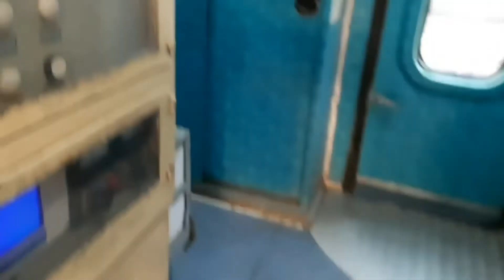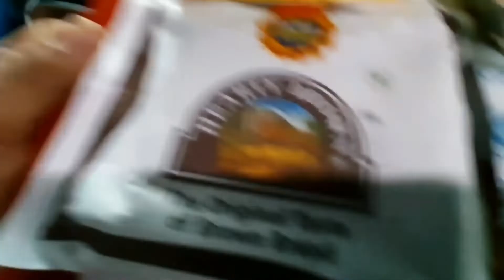Going To Goa For Office Meeting | Delhi To Goa | (Part 1)